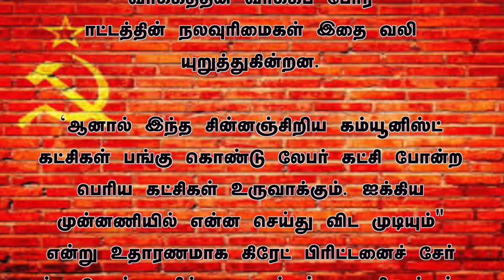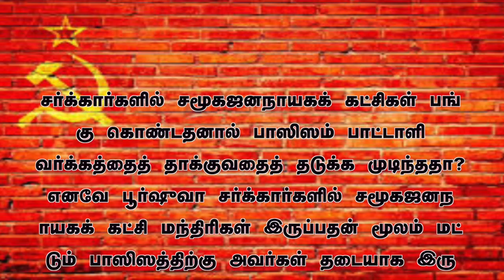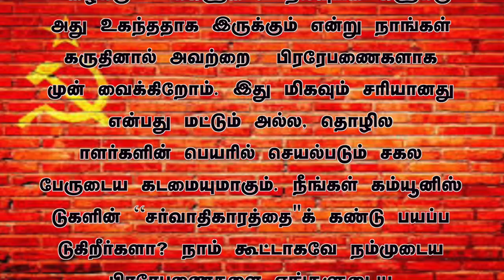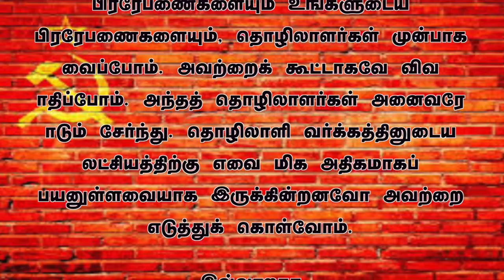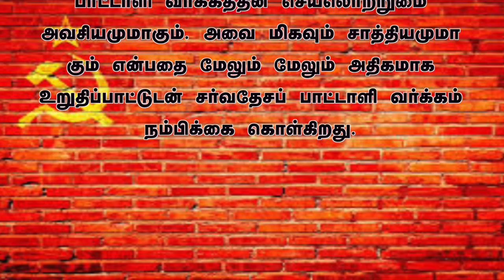பாசிசத்திற்கு எதிராக தொழிலாளி வர்க்கத்தின் ஐக்கிய முன்னணி செயல் யுத்தி- மூன்றாம் கம்யுனிஸ்ட் அகிலம்